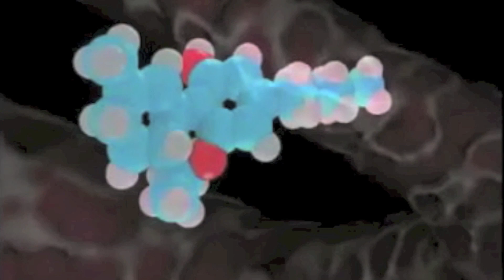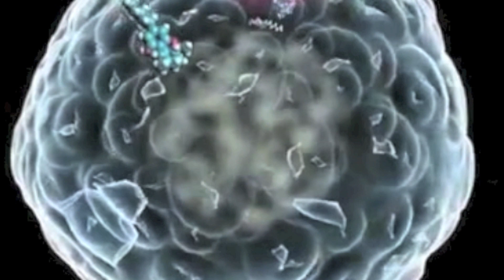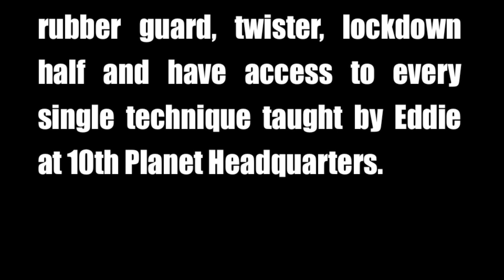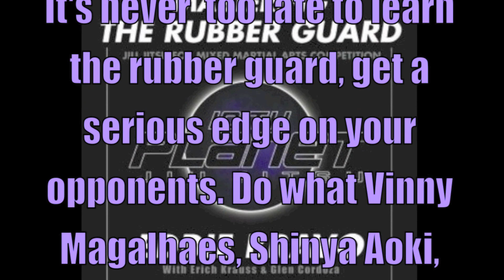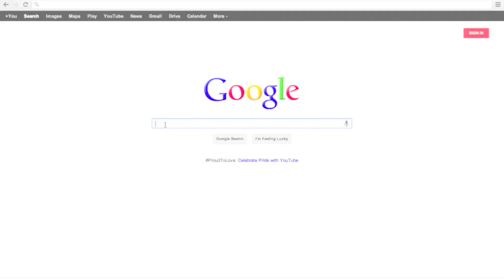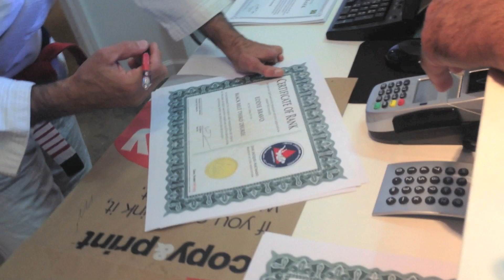Mastering the System 63: (feat. Jean Jacques Machado)